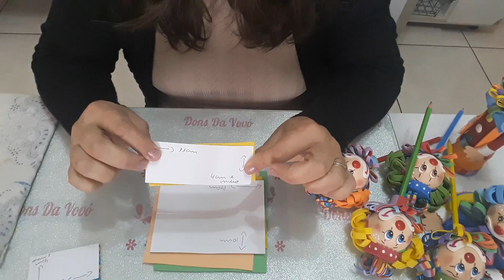Especial dia das crianças. Ponteira de palhacinho.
Olá para você que está chegando aqui no canal Dons da Vovó, seja muito bem vindo.Seja bem vindo para você que é inscrito no canal e para você que não é inscrito seja bem vindo também.
Como eu tinha prometido essa vai ser uma semana especial,eu vou ensinar várias lembrancinhas para o dia das crianças e para o dia dos professores também. São lembrancinhas que podem ser usadas para outras datas comemorativas, podendo adaptar para a data que você quiser,ou até mesmo para presentear ou vender.
Hoje eu vou ensinar a fazer uma ponteira de palhacinho.Com a cabeça você pode fazer outras peças também. Espero que goste.